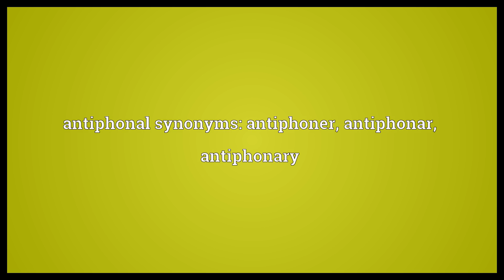Antiphonal Meaning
Video shows what antiphonal means. A book of antiphons or anthems sung or chanted at a liturgy, an antiphonary or antiphoner.. An antiphon, a piece sung or chanted in an antiphonal manner.. antiphonal synonyms: antiphoner, antiphonar, antiphonary.  Antiphonal Meaning. How to pronounce, definition audio dictionary. How to say antiphonal. Powered by MaryTTS, Wiktionary